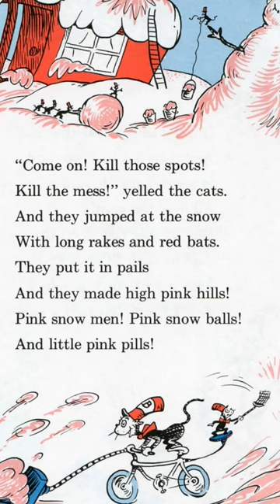A fan on tik tok asked me to power scale Cat in the Hat so I did my best, as a comic book dork dad